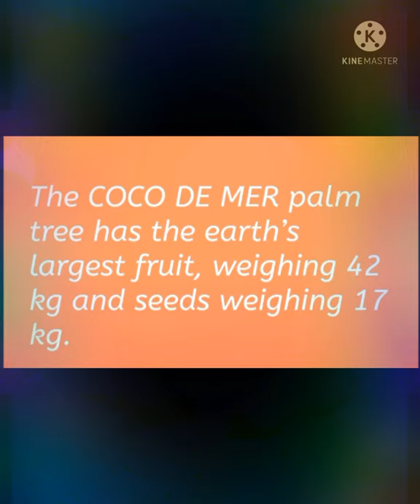Coco de mer palm tree 🌴🌴, largest fruit and seed🥥🥥 , Facts ....